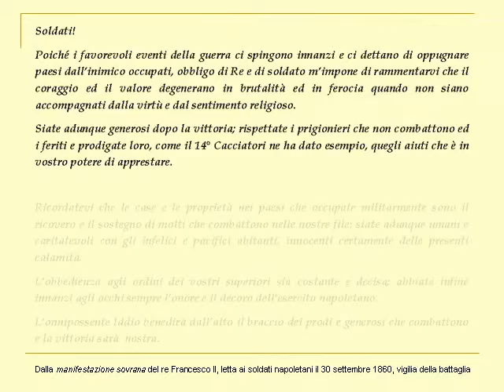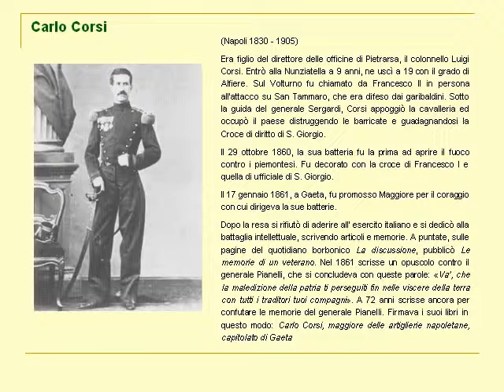Promo Eroi Volturno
Alcune pagine del CDRom "Gli Eroi del Volturno" con la cronologia della battaglia più importante della difesa della Due Sicilie e con le biografie degli eroi che rimasero fedeli fino alla fine ed oltre.
E' il primo volume della collana Storia in CD Rom, esclusiva edizione della Fondazione Il Giglio che con animazioni e opzioni interattive rende viva la storia che hai solo letto finora.
Il secondo volume è "Contro Garibaldi. Il mito in frantumi".
Acquistali sul sito della Fondazione Il Giglio!